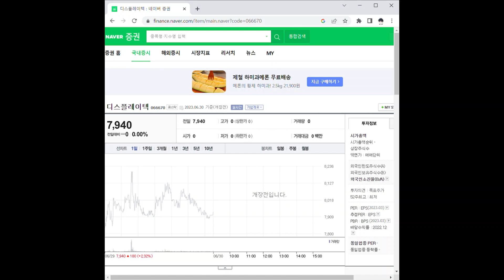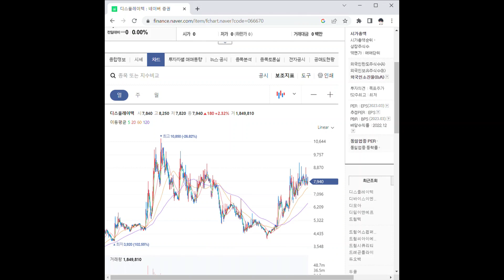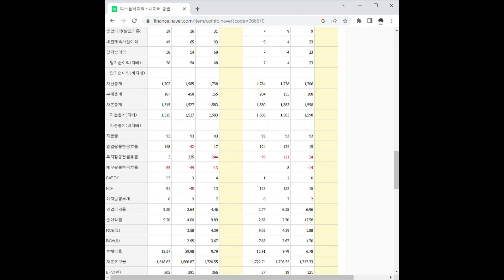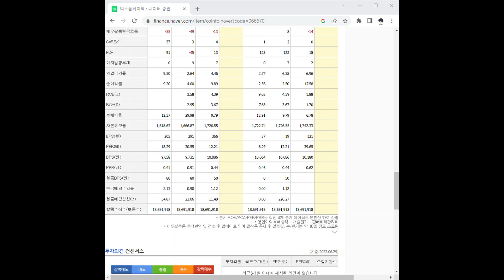066670디스플레이텍 주가 전망 및 차트 분석